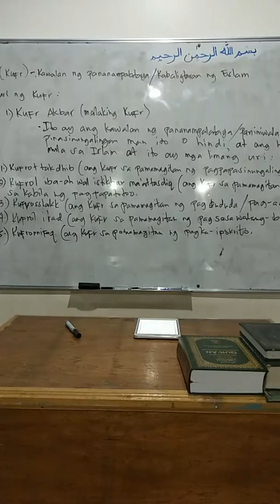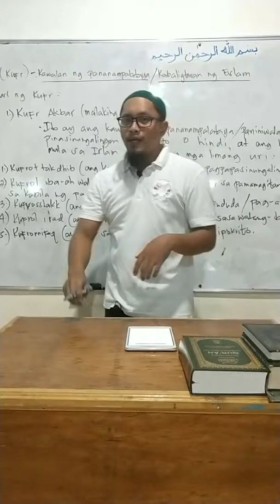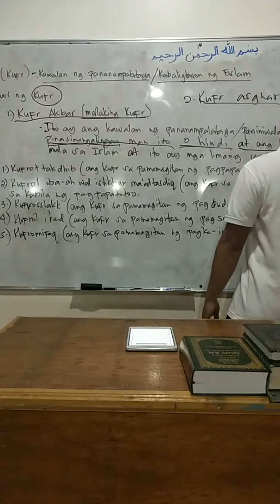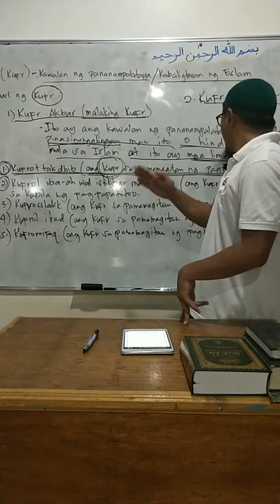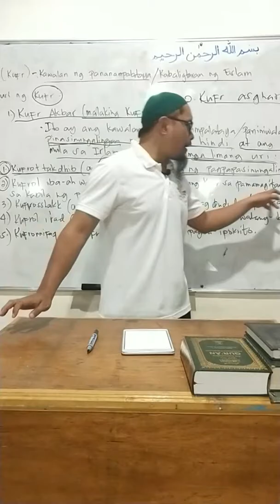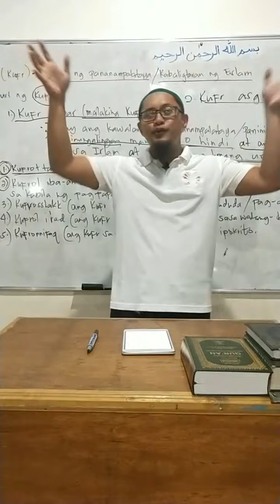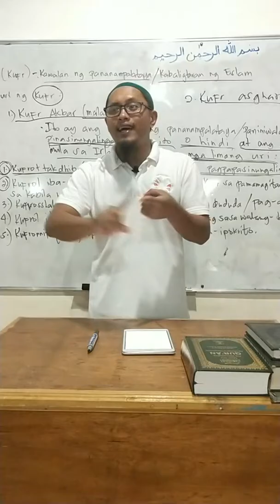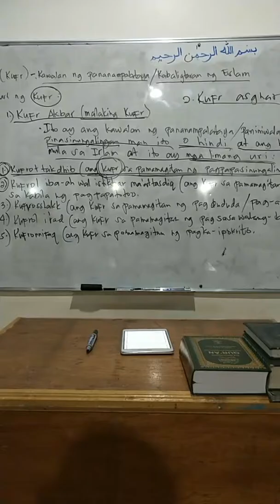MARANAO WASYAT, PANGUYAT NAGO KAPAMAKAIKTIYAR BY ABU ZAINAH